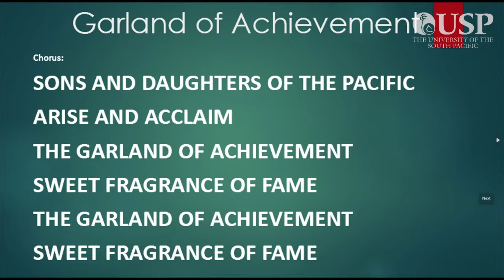USP Graduation 1 2024 - Session 1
Vodafone Arena
Laucala Bay
4th April 2024